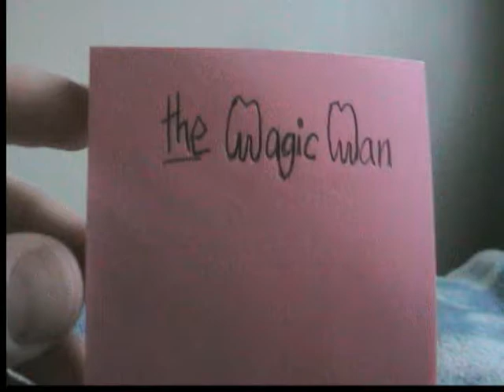Magic Man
Check out this wizard busting out his magic skills!